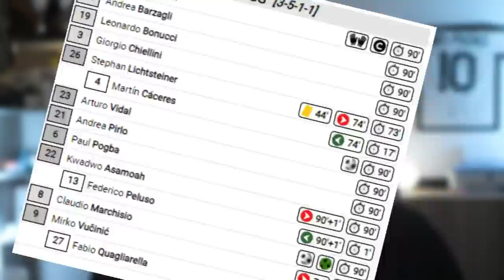HO PAURA DELLA JUVE STESSA! | Juventus Torino Pre Partita Derby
Moise Kean unica punta nel 3511 con Miretti a supporto.
Ho paura di vedere una squadra troppo passiva e bassa.
Probabile formazione e altro.